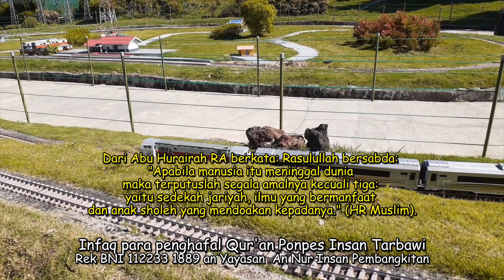Surat At Takatsur dan wisata Miniatur Kereta Lembang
FB arief setiadi

Dan teruntuk teman - teman yang ingin berinfaq ke para santri penghafal qur'an dan pengembangan sarana di ponpes Insan Tarbawi Bekasi Jawa Barat
silahkan salurkan donasi ke BNI Rek 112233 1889 an Yayasan An Nur Insan Pembangkitan